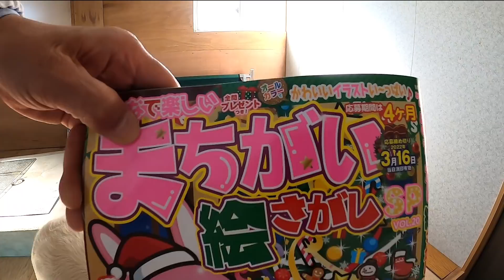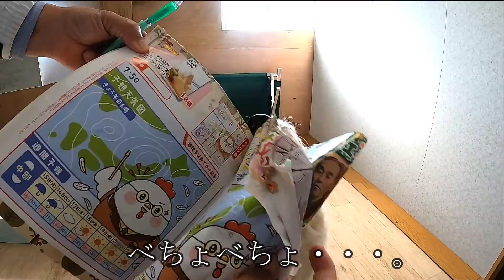【シリ－ズ③】大型犬の前で間違い探しをやってみたら。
ゴールデンレトリバーの子犬メイさんとばあちゃん・おっさんの日常。